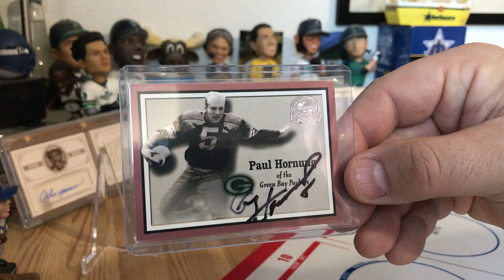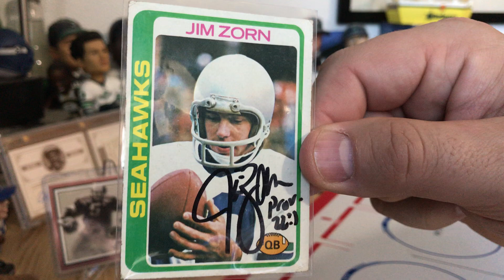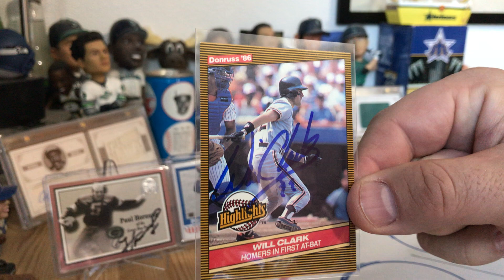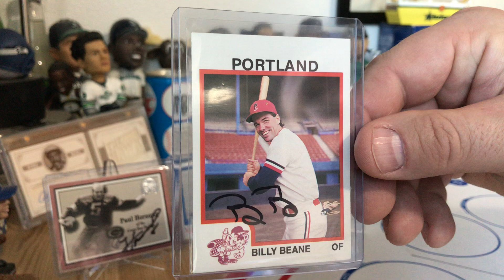Recent TTM returns!